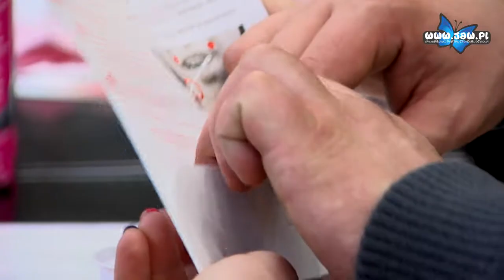Górnicy potencjalnymi dawcami szpiku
Kolejni pracownicy Grupy Tauron dołączyli do bazy potencjalnych dawców szpiku kostnego dzięki akcji Fundacji Tauron. W ramach akcji „Bohaterowie z dnia na dzień" rejestrowali się górnicy Południowego Koncernu Węglowego.

Fundacja Tauron realizuje projekt „Bohaterowie z dnia dzień", którego celem jest budowanie bazy dawców szpiku kostnego i popularyzacja informacji na ten temat.

Do grona potencjalnych dawców szpiku kostnego mieli okazję dołączyć pracownicy Południowego Koncernu Węglowego, spółki Grupy Tauron. Między 18 a 21 listopada odbyły się firmowe dni dawcy. Przeprowadzono je w czterech lokalizacjach:

18 listopada -- centrala Południowego Koncernu Węglowego, Jaworzno
19 listopada -- Zakład Górniczy Janina, Libiąż
20 listopada -- Zakład Górniczy Sobieski, Jaworzno
21 listopada -- Szyb Piłsudski Zakładu Górniczego Sobieski, Jaworzno

Dni dawcy były zwieńczeniem akcji informacyjnej, przeprowadzonej pod hasłem „Zostań bohaterem -- masz to we krwi!". Założeniem projektu jest dostarczenie pracownikom wyczerpujących informacji na temat problemu dawstwa szpiku, tak, by umożliwić im podjęcie świadomej decyzji o przyłączeniu się do bazy.

Partnerem merytorycznym przedsięwzięcia jest Fundacja DKMS Polska. Jednym z celów działającej w strukturach Grupy Fundacji Tauron jest angażowanie się w tematy istotne społecznie, a do takich należy problem dawstwa szpiku kostnego. Projekt jest realizowany w oparciu o wolontariat pracowniczy i jednocześnie jest adresowany do pracowników, w myśl założeń realizowanej przez Grupę „Strategii zrównoważonego rozwoju na lata 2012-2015 z perspektywą do roku 2020".

Akcja przyniosła oczekiwany skutek, bowiem przez cztery dni do bazy dawców szpiku zarejestrowały się 503 osoby.